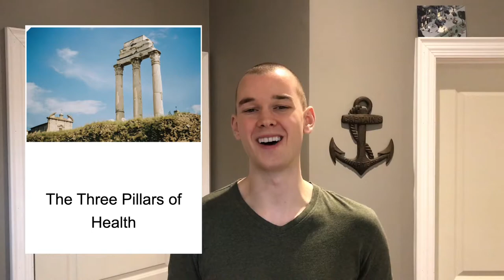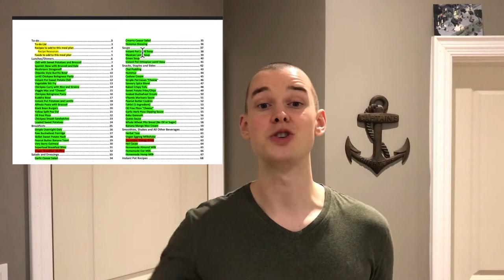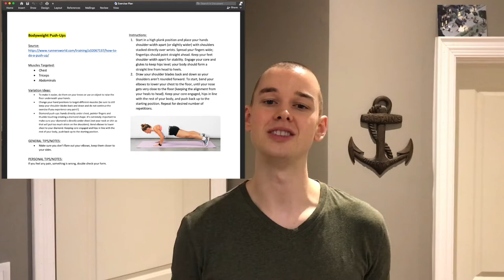The 3 Pillars of Health - Diet, Sleep and Exercise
In this video I share how the idea of "The 3 Pillars of Health" has helped me along my self-improvement journey. Hopefully sharing this idea can help improve your life as well!

I'd love to hear what you think about the 3 Pillars of Health in the comments below! 👇

0:00 - Intro
0:22 - “The 3 Pillars of Health” Defined + Origin Story
0:57 - Structuring My Days Around the 3 Pillars
1:36 - The Foundation of My Journey of Self-Improvement
1:43 - Building & Strengthening My 3 Pillars
2:25 - Strengthening the Diet Pillar
2:59 - Strengthening the Sleep Pillar
3:22 - Strengthening the Exercise Pillar
3:47 - How the 3 Pillars of Health Help Me Be Productive and Accomplish My Goals
4:03 - My Favourite Thing About the 3 Pillars of Health
4:37 - Reflecting on the 3 Pillars When I’m Feeling Off
4:51 - The 3 Pillars Intertwined
5:08 - Thank You :)
5:24 - Link to Healthy Eating Video and Strategy to Exercise Video
5:37 - Next Weeks Video (Sleep) + Outro